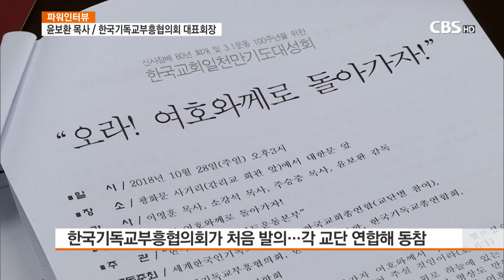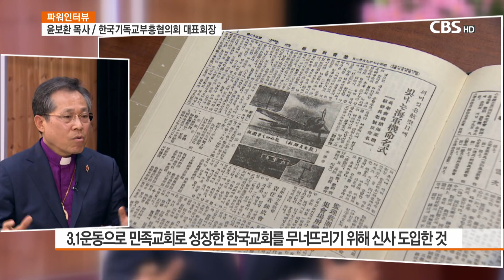[CBS 뉴스] '한국교회 1천만 기도대성회' 오는 28일 광화문서 열려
올해는 한국교회의 뼈아픈 과거인 일제 신사참배를 결의한지 80년이 되는 해이다. 신사참배를 회개하기 위해 오는 28일 광화문 사거리에서 10만 여 명이 참석하는 '한국교회일천만기도대성회'가 열린다. CBS TV 파워인터뷰에서는 이 기도대성회의 대회장이자 한국기독교부흥협의회장인 윤보환 목사를 만나 일천만기도대성회 관련 얘기를 들어본다.

■ 방송 : CBS뉴스 파워인터뷰(CBS TV, 10월 10일(수) 밤 9시 50분)
■ 진행 : 박성석 선임기자(CBS 종교부)
■ 대담 : 윤보환 목사 (한국교회 일천만 기도대성회 대회장, 한국기독교부흥협의회 대표회장)

◇박성석: 목사님, 안녕하십니까?

◆윤보환: 안녕하세요?

◇박성석: 오는 28일 광화문 사거리를 중심으로 ‘한국교회 일천만 기도 대성회’가 열리는데요. 이 대회의 대회장을 맡으셨고요. 이 행사가 어떤 행사인지 먼저 개요를 설명을 해주시죠.

◆윤보환: 네, 이 배경은 1938년 그 신사참배를 결의한 내용을 회개하고, 한국교회가 기도로 미래를 준비하자는 것이 주목적입니다. 각 교단에서 국지적으로 회개운동도 일어났고, 회개도 이제 선포했지만 민족 전체가 회개하는 일은 한 번도 없었다 이렇게 볼 때에 그 당시 신궁을 2개 만들고 신사를 1141개를 만들고, 그리고 각 가정에 신사박스를 나누어줘서 교회에서는 동방요배를 통해서 예배와 혼합시키도록 한 것을 전체적으로 회개하고, 순수복음으로 한국교회가 기도로 거듭나는 기회를 만들자 하는 것이 주목적입니다.

◇박성석: 일천만 기도 대성회에 누가 참여하고 있고, 어떤 단체가 이 행사를 주관하는 건지도 궁금하거든요. 한 번 설명을 해주시죠.

◆윤보환: 전체적으로 교단 연합이 목적이고요. 그 다음에 제가 한국기독교부흥협의회 대표회장을 맡고 있으니까 우리 단체가 처음 발의를 했고, 그 다음에 한기총(한국기독교총연합회)의 엄기호 목사님뿐만 아니라 한교총(한국교회총연합), 한기연(한국기독교연합), 또 한장총(한국장로교총연합회), 세기총(세계한국인기독교총연합회), 저희 한기부(한국기독교부흥협의회)가 아우러져서 함께 연합하는 연합단체들의 기도연합이고, 그리고 이제 이 일에 아주 적극적으로 함께하시는 분이 소강석 목사님, 이영훈 목사님, 또 한기총의 엄기호 목사님을 비롯해서 각 교단 목사님들이 다 ‘이제 기도할 때가 됐구나’ 해서 동참하고, 연합하고, 그걸 통해서 함께 연합하고, 일치를 통한 기도로 우리 민족이 하나 되고자 하는 것이 이 분들의 동참 목적이고, 동참 의지입니다.

◇박성석: 기도 대상의 내용이 다양하게 1부와 2부, 3부까지 이제 계획이 돼 있는 걸로 알고 있는데요. 그 내용을 한 번 구체적으로 소개를 해주시죠.

◆윤보환: 네, 1부는 일단 이 기도의 목적이 신사참배 회개를 하자는 것이 주목적인데 한국교회가 기도하자는 거죠. 그래서 1부는 회개, ‘여호와께로 돌아가자’. 전체 주제는 ‘오라, 여호와께로 돌아가자’. 호세아 6장 1절의 말씀이 주제가 되고요. 그래서 기도를 통해서 우리가 과거의 모든 죄를 주님 앞에 고백하는 회개, 여호와께로 돌아가자 하는 것이고, 2부는 지금 현재 이제 우리가 행하고 있는 우상숭배, 실제 우상숭배는 자기 고집이고 굴복이라고 생각하거든요. 그래서 무엇을 만들어놓고 이것을 하나님이라고 고집하는 것, 그리고 물질이나 다른 것들에 굴복하는 것을 우상숭배라고 봤을 때, 2부에는 현재 우리가 행하고 있는 우상숭배적 가치관이나 또는 행동들을 다 청산하고, 그리고 하나님께 순수하게 복음 앞에 민족에게로 돌아가자 하는 것이 목적입니다. 3.1운동을 통해서 한국교회가 민족교회가 됐던 것처럼 이 교회가 민족에 희망을 주는 시간을 만들자는 것이고요.

3부는 ‘세계선교, 여호와께로 돌아가자’ 그래서 한국교회가 지금 선교 2위 국가가 되었는데, 750만의 디아스포라뿐만 아니라 전 세계에 한국 선교사들을 아주 중요하게 받아들이고 있는 이때에 이제 세계선교를 위해서 우리가 연합하고, 그리고 하나님의 복음이 이 땅에 평안히 이루어지는 목적을 위해서 기도하는 이렇게 1부, 2부, 3부로 끌어가려고 기획하고 있습니다.

◇박성석: 그런데 일부 기독교역사학자들은 신사참배 회개만을 반복적으로 얘기하고, 일제에 부역했던 과거의 부끄러운 기독교의 행위들은 뉘우침이 없었다 이렇게 지적하거든요. 혹시 어떻게 반론하시겠습니까?

◆윤보환: 꼭 반론보다도 신사참배라는 것은 순전히 3.1운동을 통해서 한국교회가 민족교회로 성장하니까 교회를 무너뜨리기 위해서 신사를 도입하고, 영적인 공격이고, 그리고 교회를 무너뜨리는 일이었다면, 이 부역이라는 것은 한국 전체의 모든 역량과 물량을 일본에 동조하고, 일본 전쟁에 투입시키는 일이었다 이렇게 봤을 때, 좀 성격은 다르다 이렇게 볼 수가 있다고 생각합니다.

◇박성석: 28일 기도 대성회를 앞두고, 한국교회에 당부의 말씀을 마무리로 부탁드리겠습니다.

◆윤보환: 이 기도의 목적이 3.1운동 1백주년이 내년입니다. 그래서 3.1운동을 통해서 민족교회가 됐던 것처럼 이번에 3.1운동, 삼위일체 하나님이 연합운동이 되어서 민족교회로 거듭나는 기회로 만들고자 하는 것입니다. 그래서 10월 28일, 온 교회들이 광화문에 모여서 기도할 수 있는 시간이 되었으면 합니다.

◇박성석: 네, 오늘 말씀 고맙습니다.

◆윤보환: 감사합니다.

[영상취재 / 최현 최내호, 편집 / 전호명]